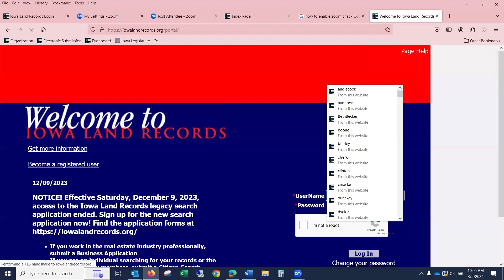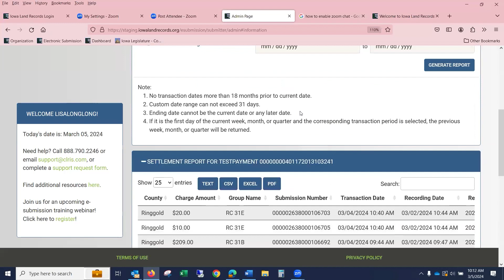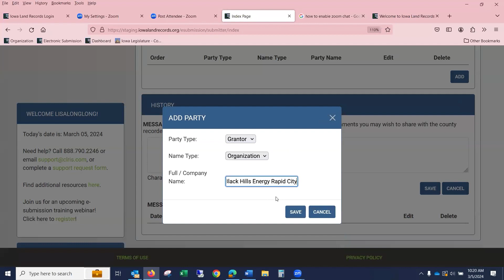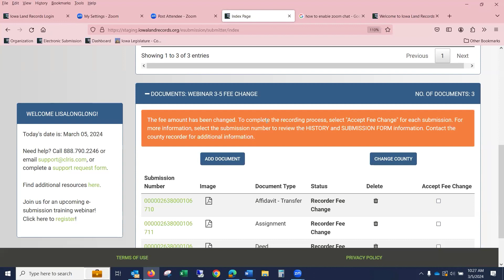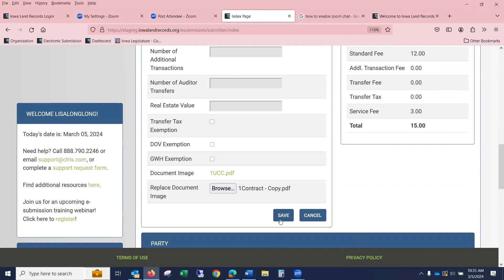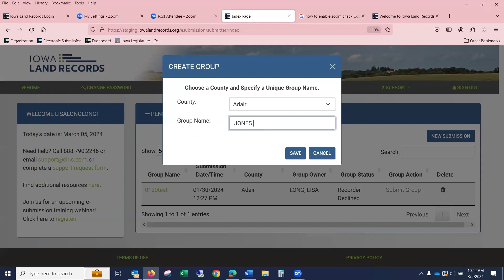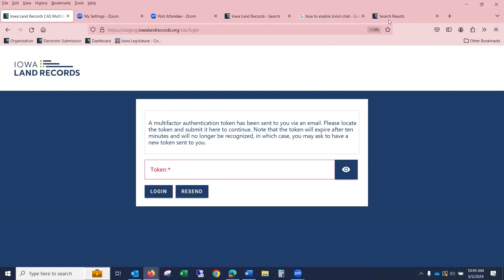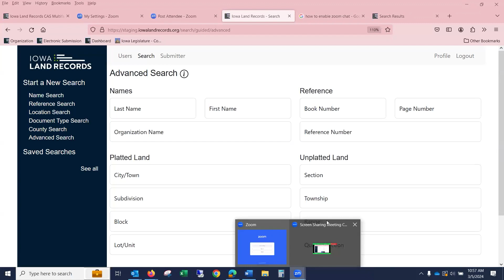E-Submission Training - March 5, 2024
Live recording of our e-submission demonstration.

Participants learned how to manage their accounts and learned the basics of electronic submissions through Iowa Land Records, which is maintained by all 99 Iowa counties and ESS.

0:00 introduction
2:16 application update & password requirements
3:39 E-Search vs. ILR Search
3:58 Admin & User Roles
8:20 Admin Reports Example
9:20 Why E-Submission?
10:10 E-Submission Example (as a GROUP)
12:29 How fees are calculated
13:43 adding Declaration of Value & Groundwater Hazard
16:27 Error reporting & review the group
18:30 How to reorder documents in group
20:26 (Exemptions) Quick claim deed/ deed in fulfillment of a contract
23:48 County review after "Submit Group"
24:48 Recorder fee change
26:20 (lock symbol) How to tell which group you or someone else is working on
29:27 Affidavit of transfer vs non-transfer
31:24 Declined group
34:32 E-Search (docs your org. submitted)